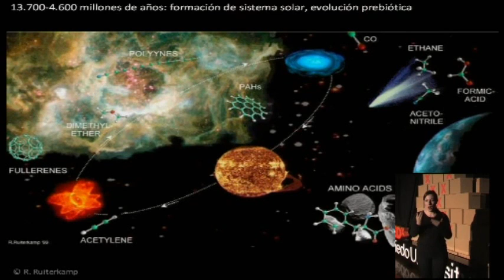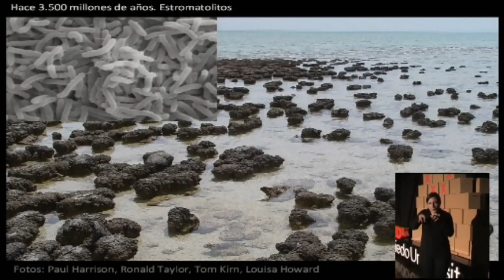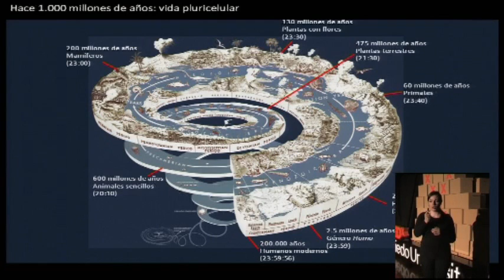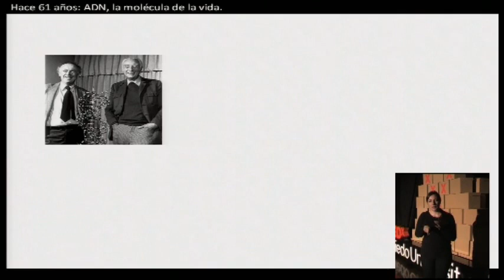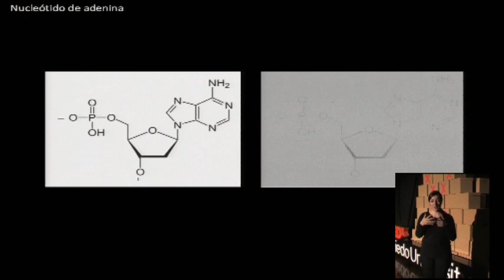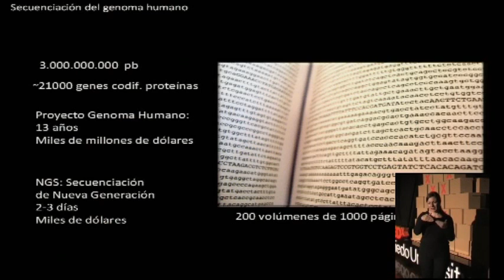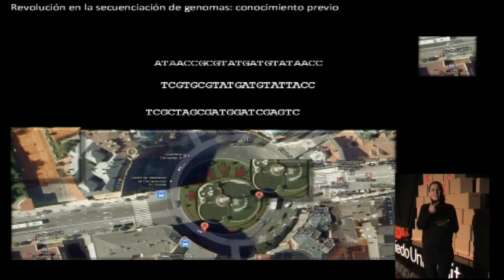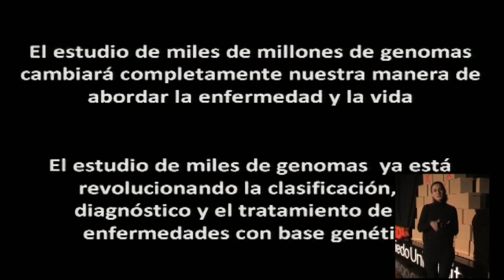7000 millones de genomas: Juan Cadiñanos at TEDxOviedoUniversity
Molecular Biologist. Juan is the director of the IMOMA (Laboratory of Molecular Medicine). After finishing his degree, he completed his academic training in Harvard and Cambridge. He affirms that we are living a unique moment in the human history and the Medicine should have this into account and use it.